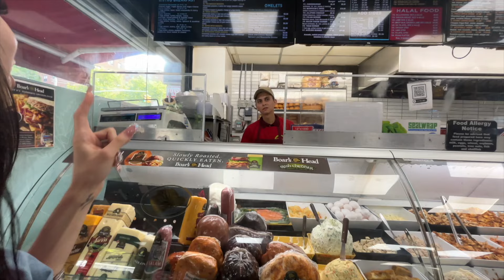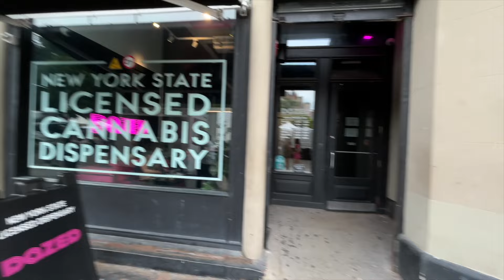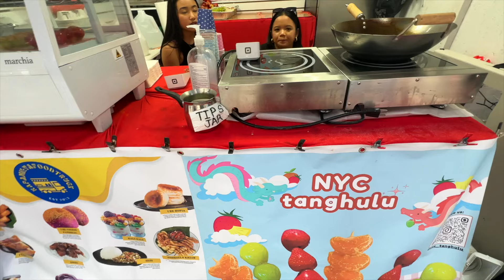FIRST TIME IN NYC!!! |ICEYCOFFEY✨